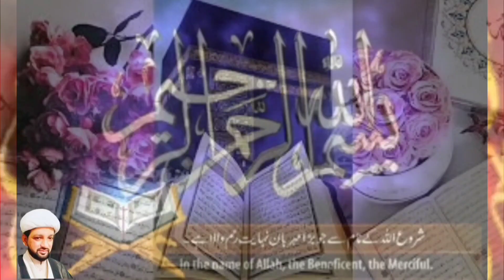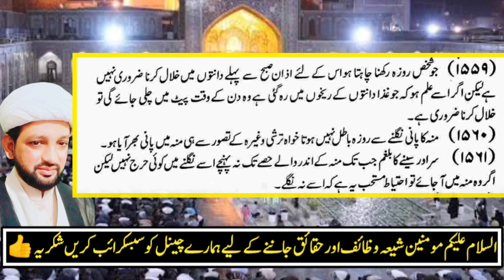Rozay kay masail by Maulana mughees ul hasan najfi |rozay kay ahkaam | shia ahkaam | fiqhe masail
روزے کے احکام
روزے میں ڈرپ اور انجیکشن لگواسکتے ہیں کیا؟روزے میں بھول کر کھا پی لیں تو کیا روزہ باطل ہو جائے گا؟ اہم فقہی
مسائل اور وظائف کیلئے ہمارے چینل کو سبسکرائب کریں اور صدقہ جاریہ سمجھ کر ویڈیو کو ضرور شئیر کریں شکریہ سلامت رھیں